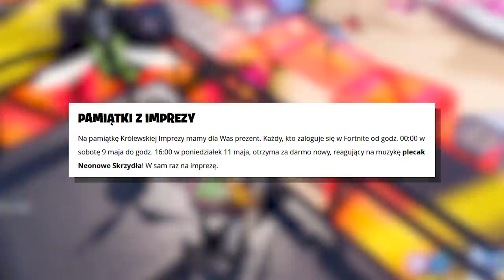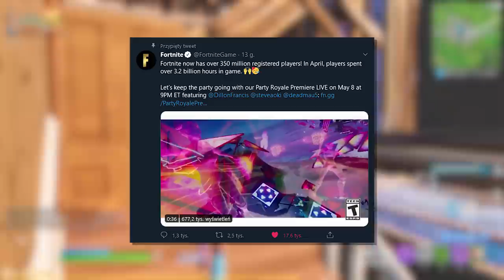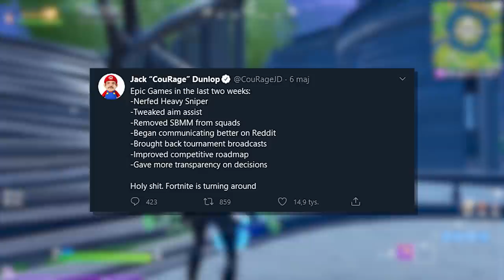*NOWE* Fortnite - Nowa Mapa Sezonu 3, Data Premiery NEONOWYCH SKRZYDEŁ...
♒ Źródełka:
• Główny gameplay: by me
• Merl:

💡 Inne rzeczy, które mogą cię interesować:
⠀⠀• Gram na PC, a jego podzespoły to m.in.:
⠀⠀- Obudowa PC: Corsair Obsidian Series 500D RGB SE Premium
⠀⠀- Procek: Intel Core i9-9900K 8x 3.60GHz
⠀⠀- Chłodzenie Procka: Nzxt Kraken X72
⠀⠀- Karta Graficzna: RTX 2080Ti
⠀⠀- Płyta główna: MSI MEG Z390 GODLIKE
⠀⠀- Pamięć RAM: G.SKILL 32GB 3200MHz Trident Z RGB LED CL14
⠀⠀- OS: Windows 10 Pro